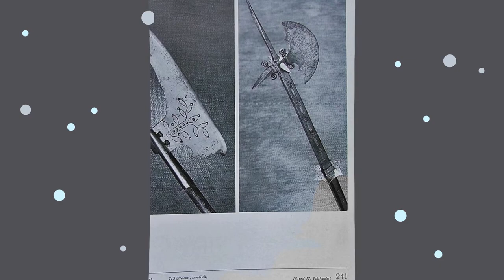Antique Croatian Bardiche Halberd 16 -17th Century Croatia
Antique 16th-17th century extremely well-made hand forged steel, Huge Croatian, Polearm Halberd Bardiche of an elegantly shaped form and slightly curved cutting edge with a rear-hammer, rectangular face, and conical socket on a slight angle to improve the impact of slashing. The Bardiche head is hand forged of two elements hammered-welded together with a large blade, the socket with a rear-hammer. Struck on one side with armorer’s marks “FD” within a square and series of Styrian sickles marks.

CONDITION: showing age and usage, slightly pitted, in good condition, considering its age to be over 350 years.

MEASUREMENTS:

Overall length of the steelhead with the socket: 47 cm (18.5 inches).

Width: 23 cm (9.06 inches).

WEIGHT: 2.634 Kg (5.807 pounds)

A similar axe head was offered by Hermann Historica of Munich in May 2001, Lot 058, with an opening bid of 3000 DM, or 1534 Euro, plus premium. (20 years ago)

REFERENCES:

1. Europäische Hieb-Und Stichwaffen by Heinrich Müller und Hartmut Kölling, page 241 (please see the picture attached to the listing).

2. The collection of arms and armour in the Museum of Gornja Stubica Croatia, page 36 (please see the photo attached to the listing).

3. Orez Europejski (European Arms) Catalogue of the National Museum in Wroclaw by Jacek Witecki & Malgorzata Swiderska-Lupinska, page 136 (please see the picture attached to the listing).

The buyer will be provided with copies of the pages from these two mentioned references along with a certificate of authenticity.